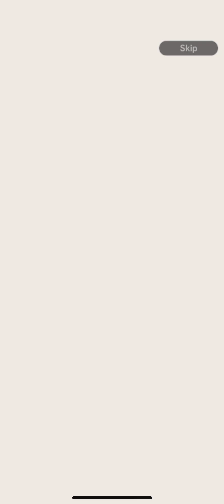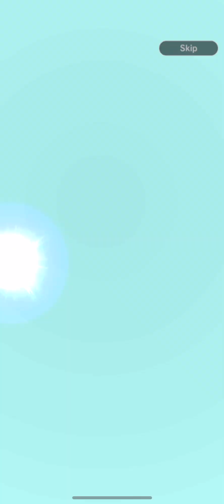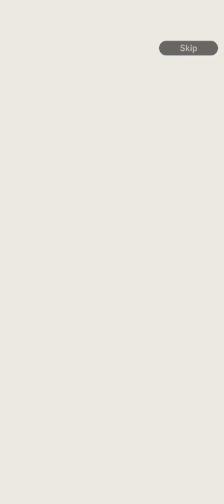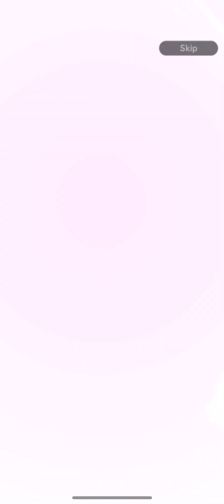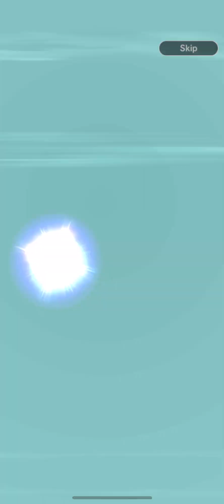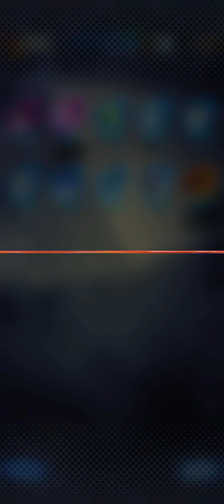Ultra Goku black summon|7000CC|Dragon ball legends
I have only one ultra character which is ultra hit. I tried my luck on this banner and what i get i nothing ultras cursed me😭✈️